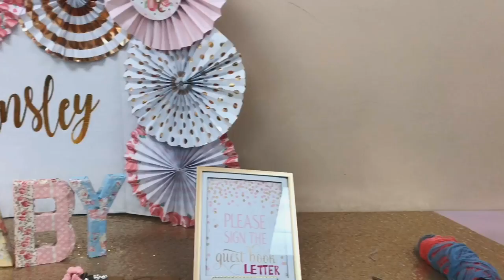RED VELVET CAKE + Baby Shower Vlog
Hey love bugs! Today we are  eating red velvet cake, and hanging out at Megan's baby shower!